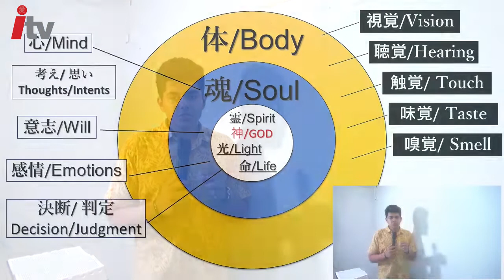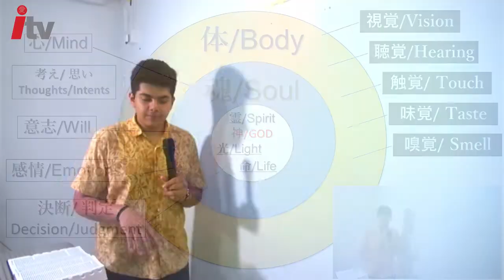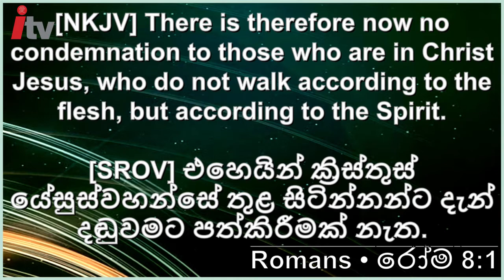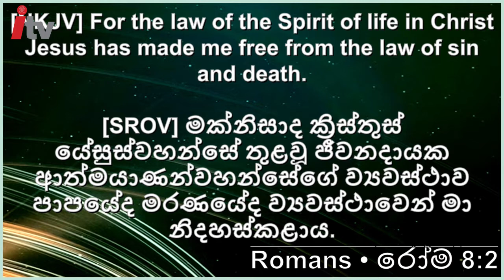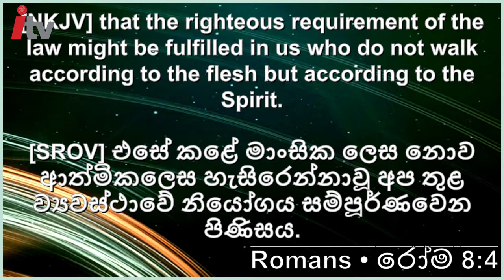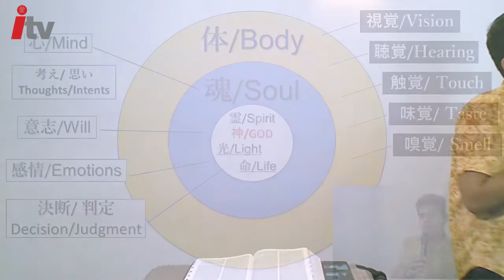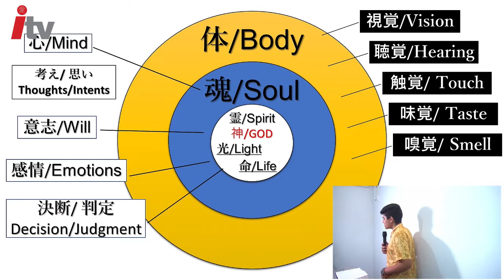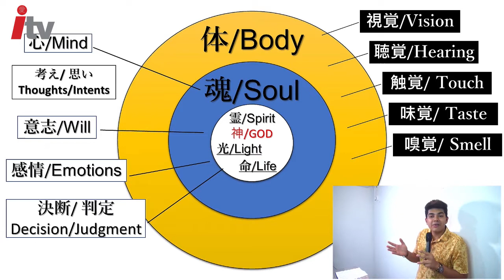BODY SOUL SPIRIT (PART 3) | ආත්මය ප්‍රාණය ශරීරය (3 කොටස)